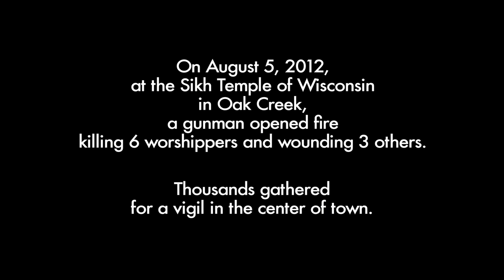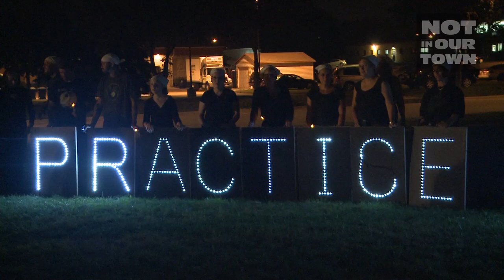Oak Creek Gathers After Hate Crime Killings at the Sikh Temple of Wisconsin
Thousands gather in the center of town to support the Sikh community in the aftermath of the Aug. 5, 2012 hate crime killing at the Sikh Temple of Wisconsin in Oak Creek, a suburb of Milwaukee. Mayor Steve Scaffidi, Police Chief John Edwards, and Amardeep Kaleka, son of the slain temple president, share prayers and hopes for peace and unity. Days later, the community comes together again for a memorial service for the six victims of the attack.